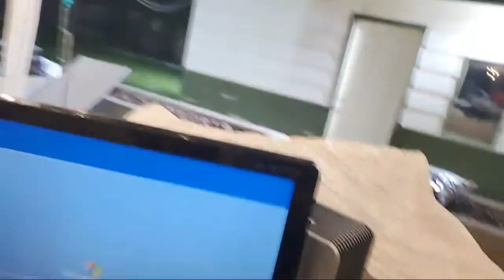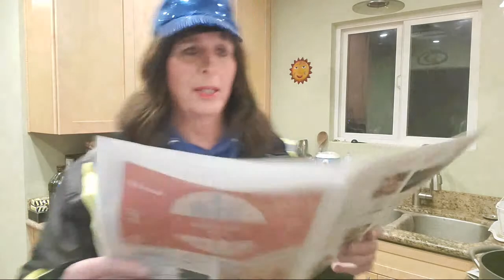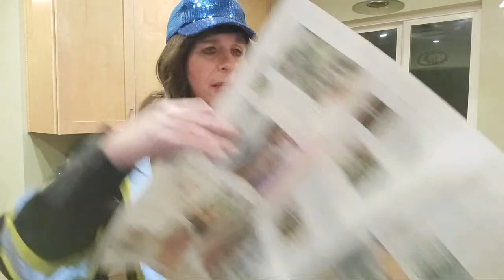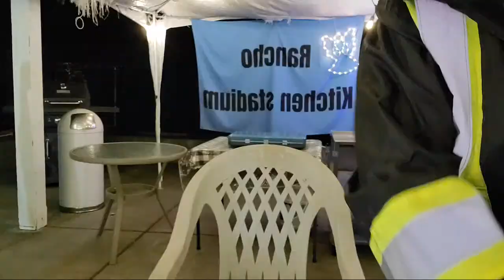Sunday Night Live...IRL Streaming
I am a transgender woman living in Northern California and enjoy uploading every day. My variety channel offers livestreaming, rustic cooking, metal detecting, vintage radio repairs, cheap travel, van life, urbex, renovation and repair projects, and hanging out with friends. I do new uploads and or livestreams every day.
Want to support my travels and adventures on YouTube?

Support me for free when you shop on Amazon. Just use my link and shop as you normally do. No extra cost to you but a sweet help for me!